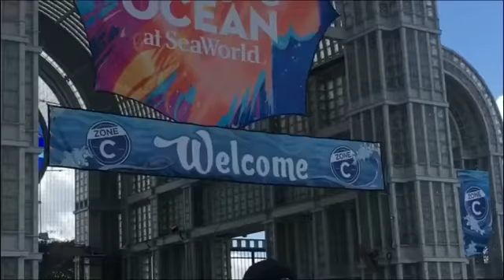SEA WORLD SUMMER VACATION ❤️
McKaylan dances with Elmo and plays at Sea World